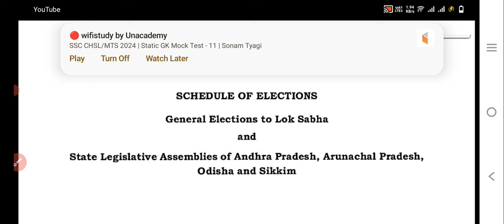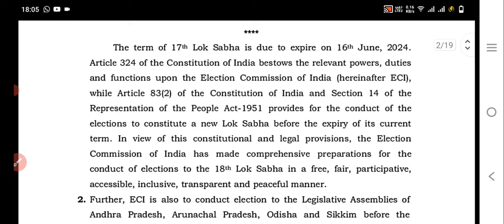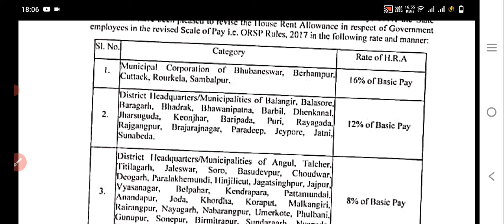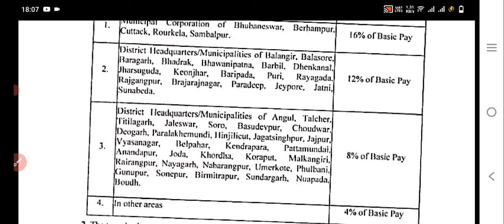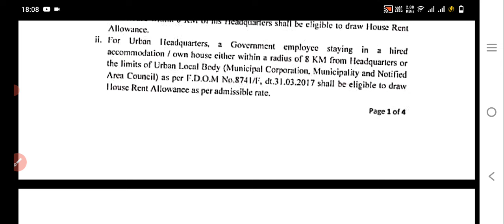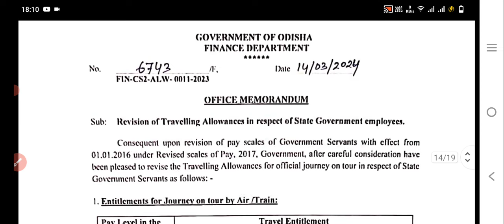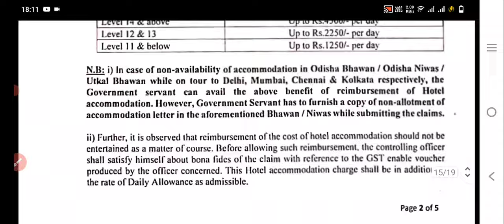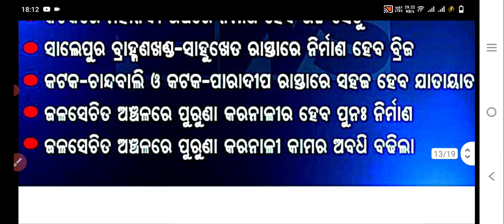ଆଜିକାର BigBreakingNews HRA ବୃଦ୍ଧି ପରେ ବଢ଼ିଲା TAସବୁ କର୍ମଚାରୀଙ୍କୁ ମିଳିବLevel-1 To 14/HRA କେବେଠୁ ମିଳିବ?